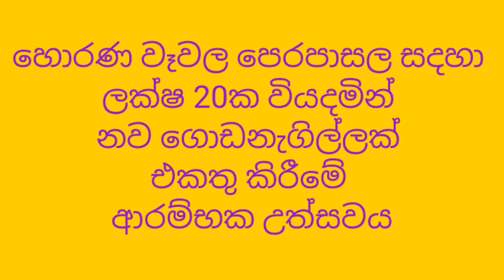හොරණ වෑවල පෙරපාසල සදහා ලක්ෂ 20ක වියදමින් නව ගොඩනැගිල්ලක් එකතු කිරීමේ ආරම්භක උත්සවය